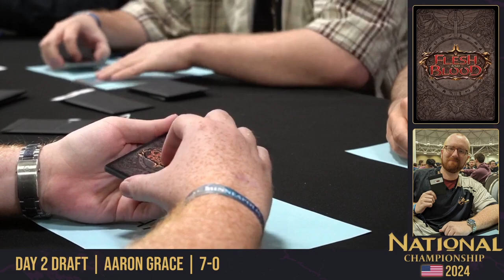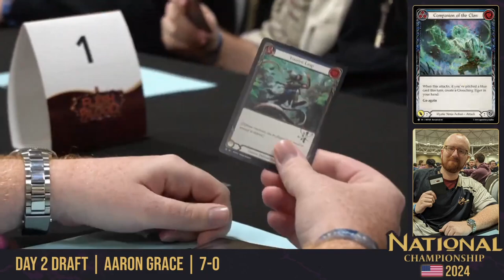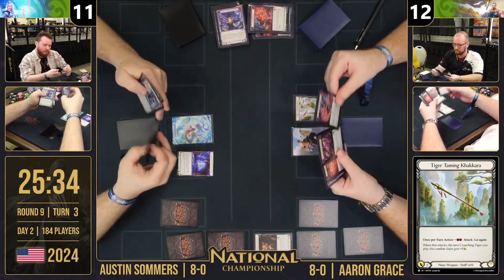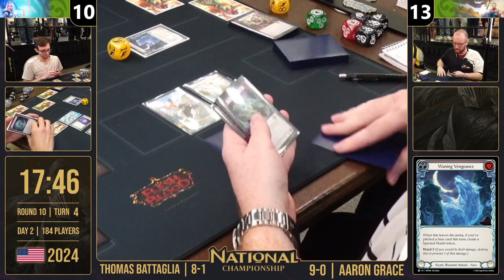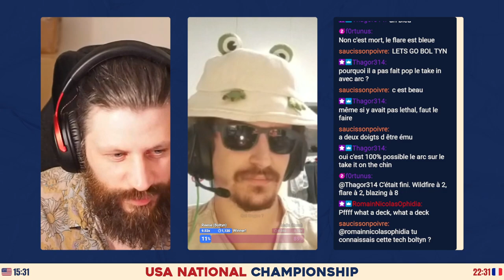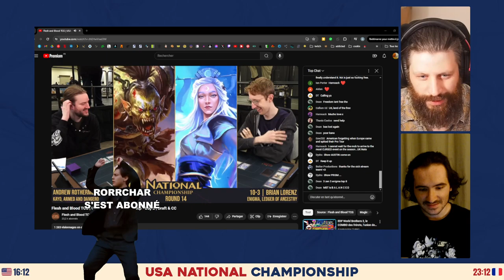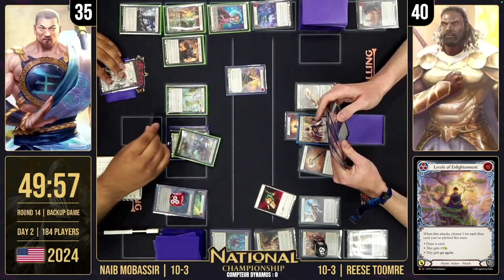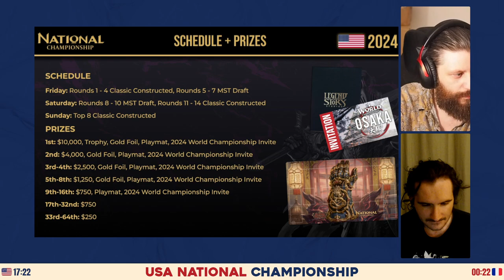[Cast] USA National Championship - Jour 2